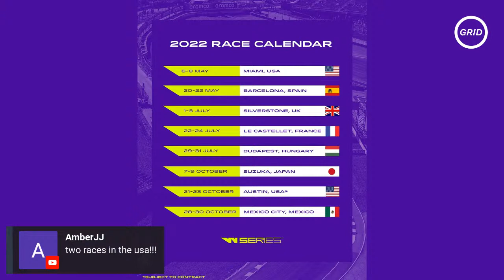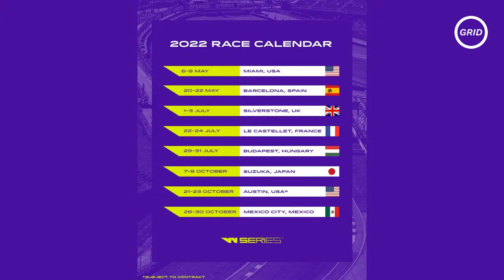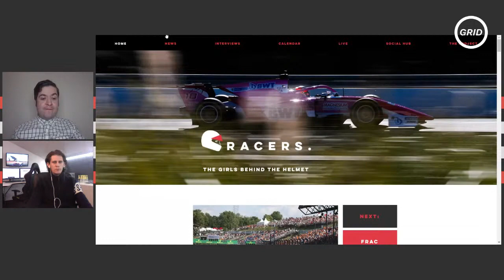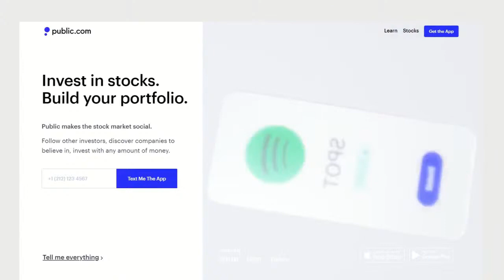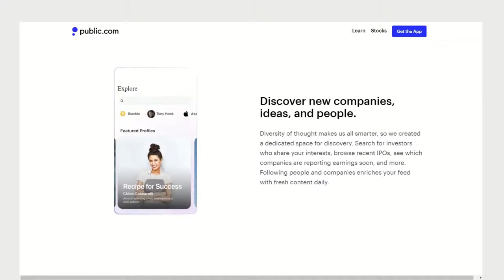W Series 2022 Calendar Release! Katherine Legge 24 Hours of Daytona & Al Qubaisi sisters Recap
Katherine Legge is the only female racer in the record-setting field in the 2022 Rolex 24 Hours of Daytona! We'll report on her effort so far and what to anticipate for her.

The Al Qubaisi sisters had an impressive weekend in the Formula Regionals Asia weekend, Daniele will report on that weekend.

Plus, a historic moment in WRC as Isabelle Galmiche stood on the top step of the podium.